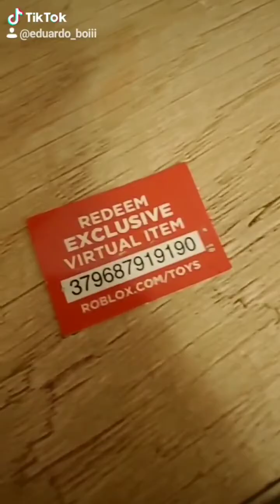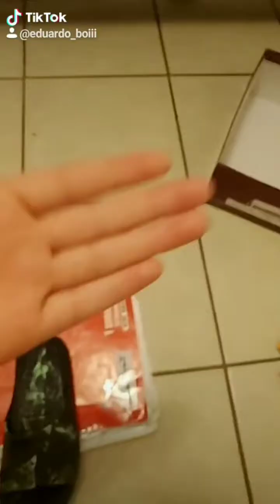Cleaning my Room - Vlog #84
These videos were originally published on my TikTok @eduardo_boiii about a year ago.